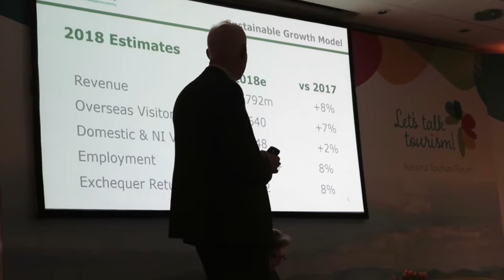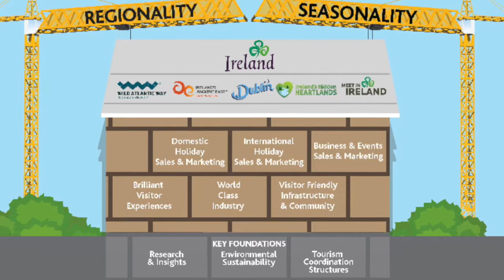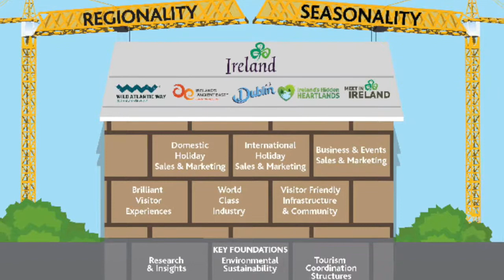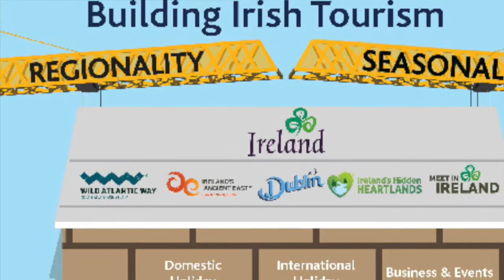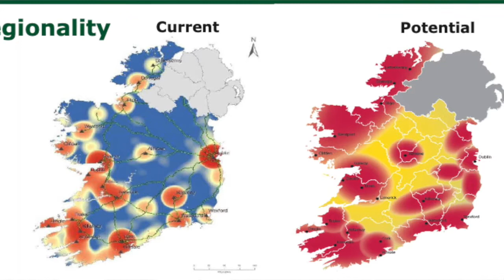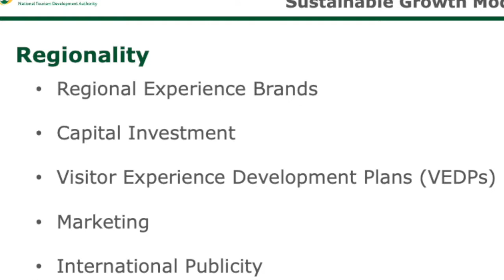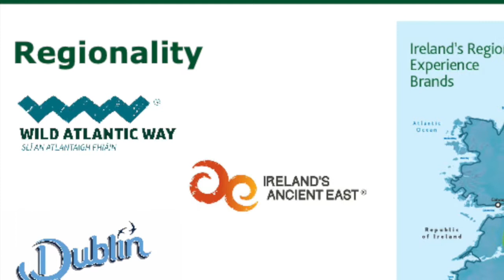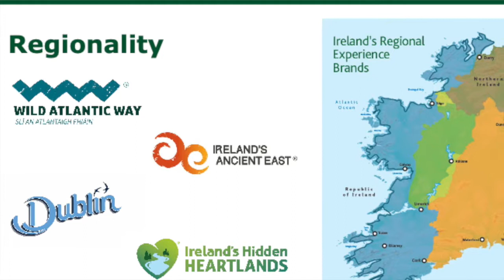Paul Kelly@Let's Talk Tourism 2018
Presentation by Paul Kelly CEO of Failte Ireland at Let's Talk Tourism conference in Killarney, November 9 2018